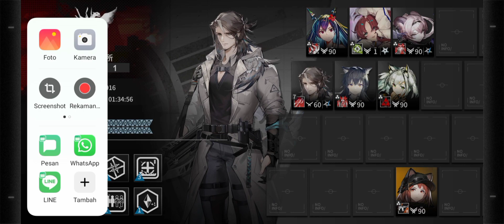[Arknights] CC#12 Risk 24 | 7 Operators Clear (Week 2)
I am done grinding...
Need something to clear phase 1 Reid for risk 25